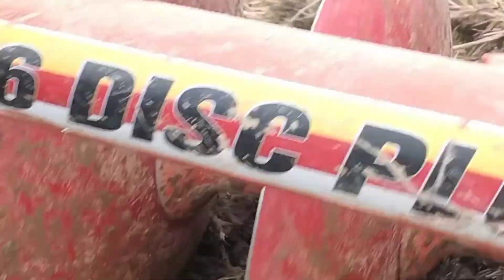máy cày agrimotor máy cày làm đất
máy cày agrimotor máy cày làm đất, phục vụ cho nhu cầu công việc làm đất trồng lúa